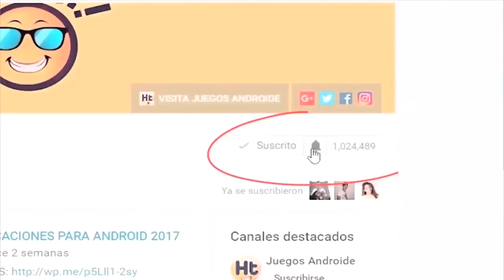ME LLEGO ESTA CAJA EXTRAÑA Y MISTERIOSA TE SORPRENDERÁ SU CONTENIDO